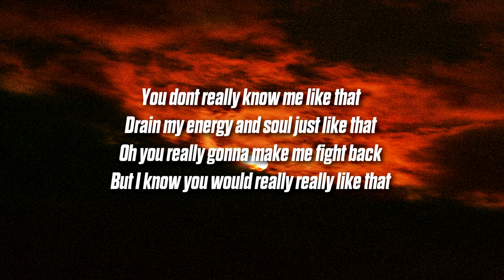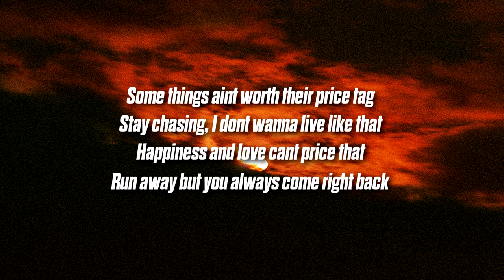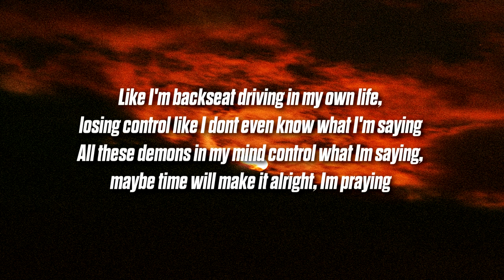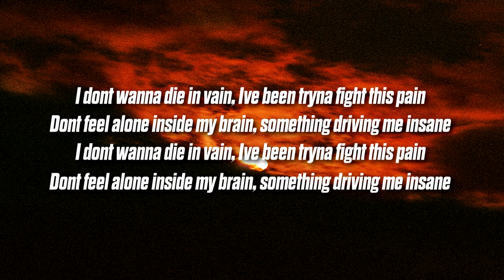Shozzy - Die in Vain (Lyrics)